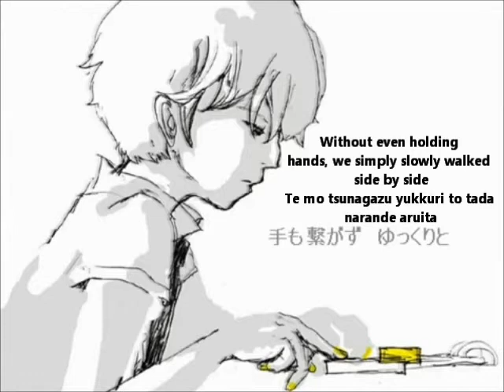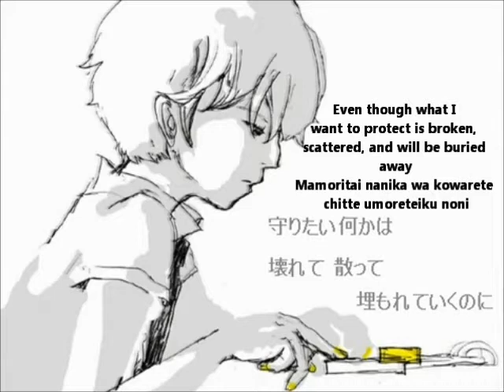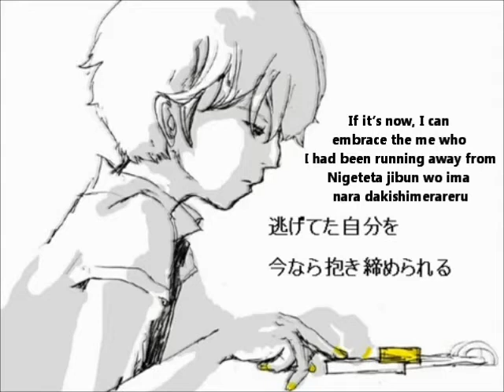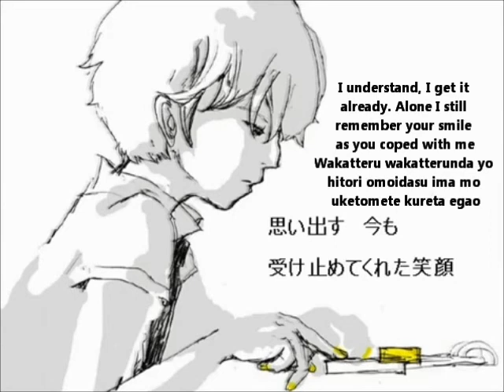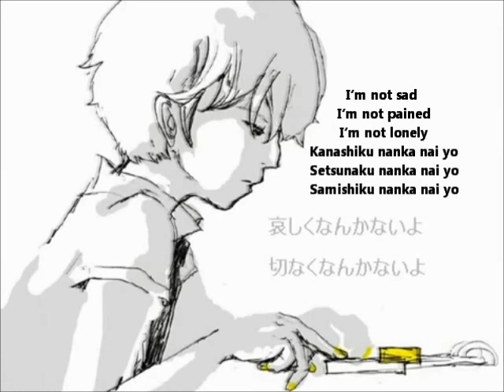【鏡音レン】not blue. English and romaji subs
Ever since we chose to go down different roads, I've always seemed like a lost child

An older Len song, it's a shame the original's been deleted from NND. I like the piano instrumental.

Composer: 食器棚の人 (Shokkidana no hito)